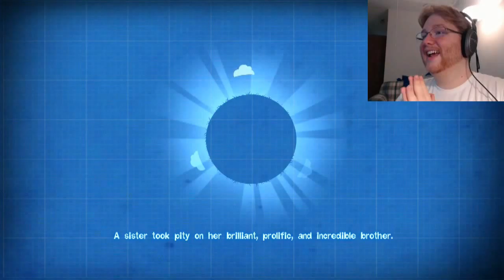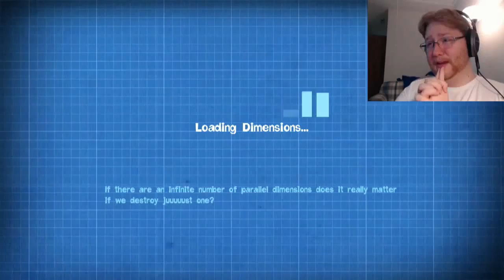Quantum Conundrum #1: I'M A REAL BOY.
I don’t even know how old I am but I’m too young for this. And you’re
too advanced for VHS.